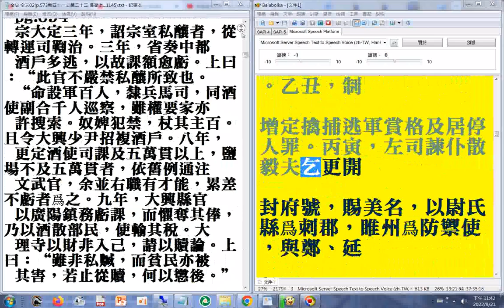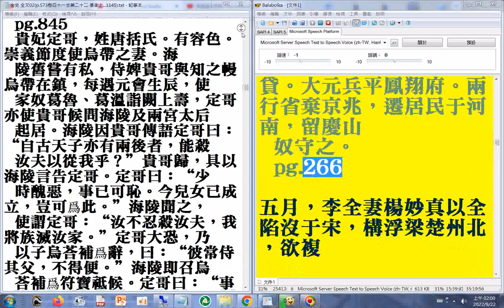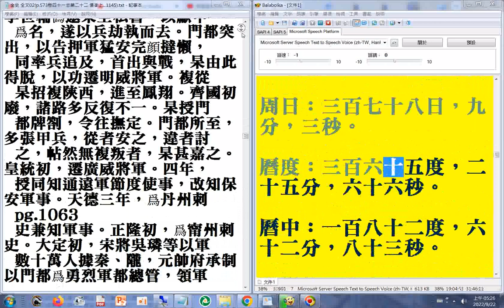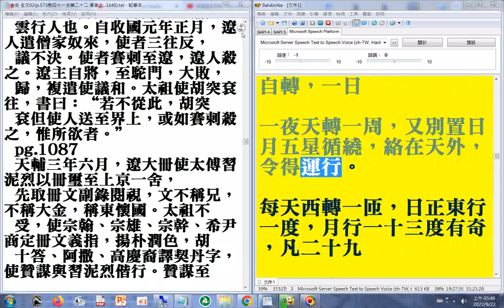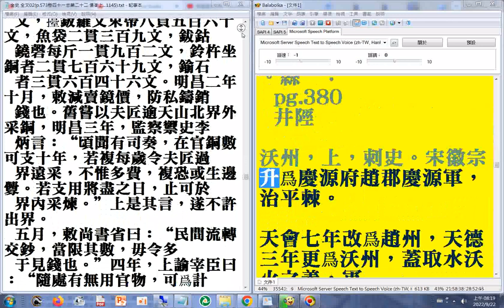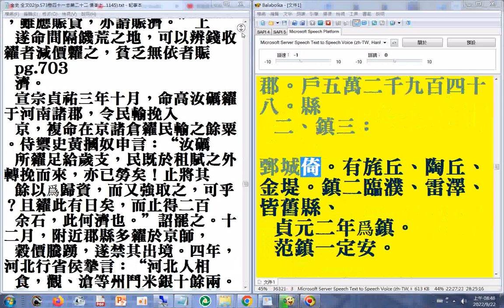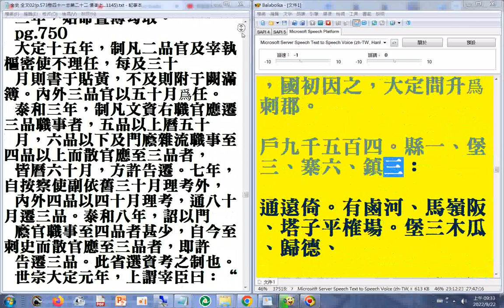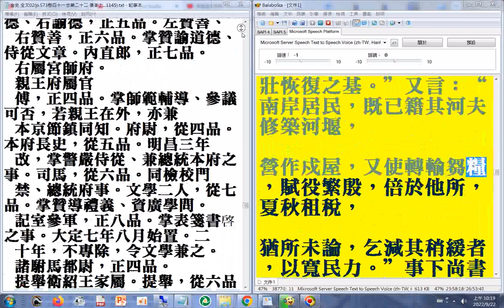p.196b...419a#二十六史全文逐字唸使用電腦報讀程式#Balabolka朗讀逐字唸，部分破音字讀音有誤請見諒+瀏覽p 336b...800a